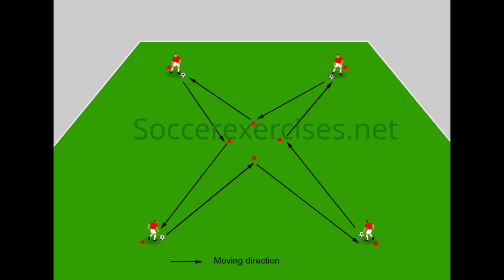Condition run with ball drill - Soccer Exercises # 117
Today we have for you a condition run with ball drill. This soccer exercise is made to improve the ball control of the players.
Start the condition run with ball at a slow pace and increase the pace of the soccer exercise a little bit each round. As you increase the pace of the condition run with ball each round you will improve not only the ball control but also the condition of the players with this soccer exercise.